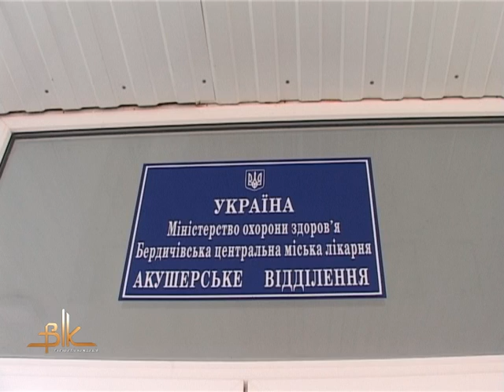Марк Казмірчук і Єгорка Денисюк народились новорічної ночі у Центрі Жінки